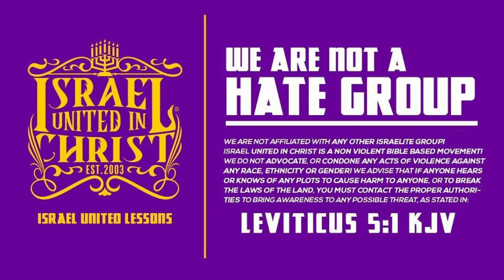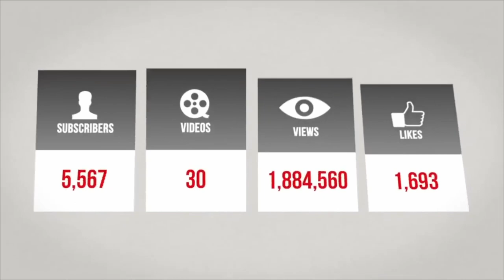TBT| Captain Hananiah Rebuking Devils In Chicago